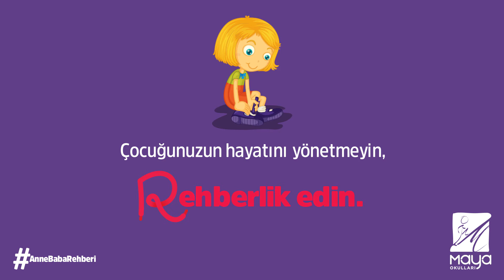Maya Okulları | Anne Baba Rehberi: Çocuğunuzun Hayatını Yönetmeyin, Ona Rehberlik Edin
Eşyayla kurulan bağın, çocukların zihinsel gelişiminin hızlanmasında ve duygusal yönden güçlenmesinde önemli bir rolü var. Çocuğa çok sayıda ve sık oyuncak almak, oyuncağı ile derinlemesine bir bağ kuramadan hep bir sonrakine odaklanmasına ve dikkatinin dağılmasına neden olur. Çocuğunuza oyuncakları ile bağ kurabilmesi, onların işlevlerini ve parçaları arasındaki ilişkiyi anlayabilmesi için zaman verin.